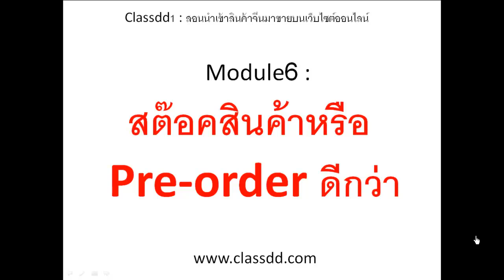EP6#สอนนำเข้าสินค้าจีนAliexpress สต๊อคสินค้าหรือPre orderดีกว่า؟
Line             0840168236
รับสมัคร นักธุรกิจ & นักการตลาด ที่สนใจเป็นหุ้นส่วนทางธุรกิจ